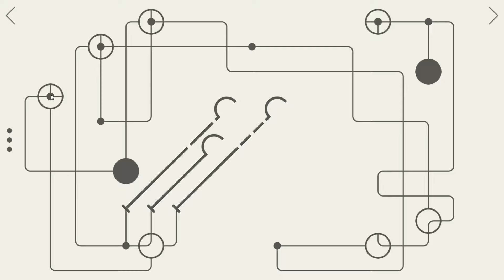Hook: Level 49 (Solution)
Solution/walkthrough for Hook.

HOOK is an innovative puzzle game where you need to untangle mechanical-like device by pressing the buttons in right order.